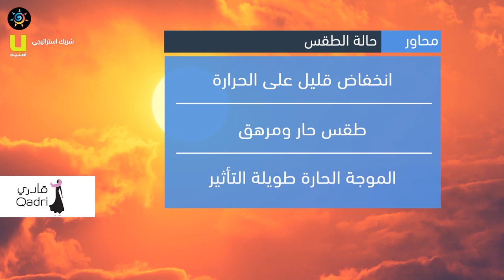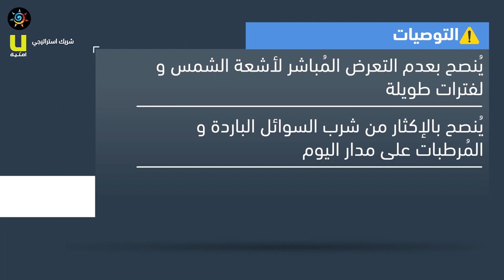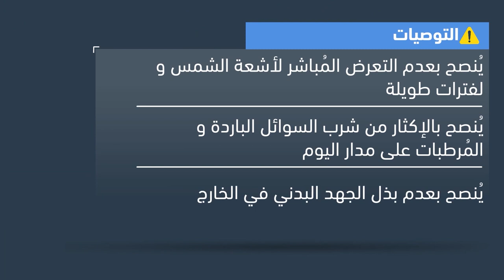طقس العرب - الأردن | النشرة الجوية الرئيسية | الإثنين 2020/8/31